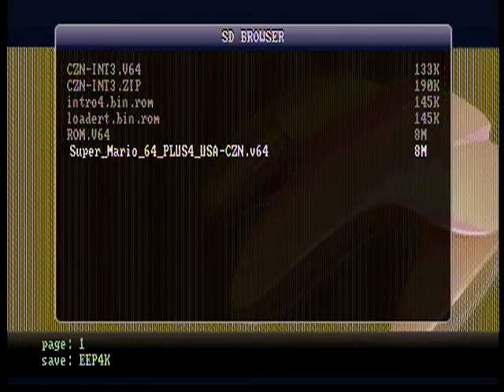N64 Super Mario 64 USA Trainer by Crazy Nation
World's first n64 trainer, do not adjust your volume. This release has no sound.
To reproduce this you will need to find Super_Mario_64_USA-AS and then use your favorite patcher with Super_Mario_64_PLUS4_USA-CZN